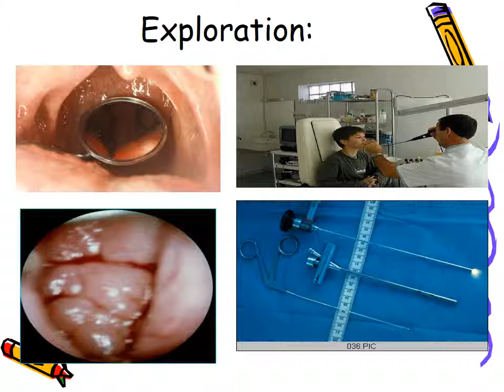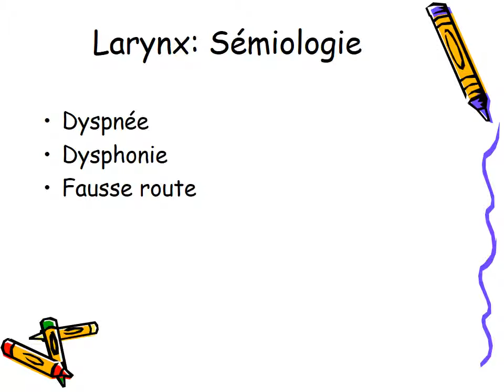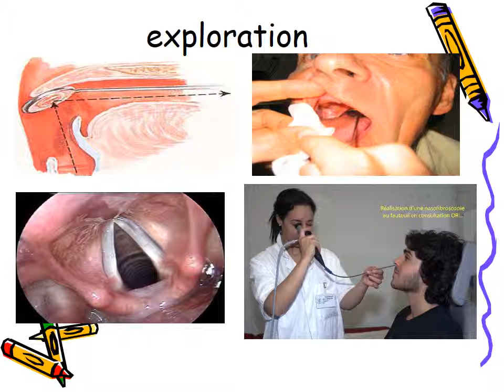ORL ANATOMIE DU PHARYNX ET DU LARYNX